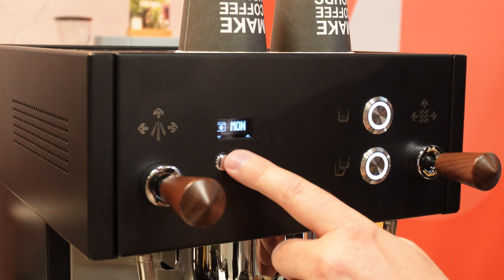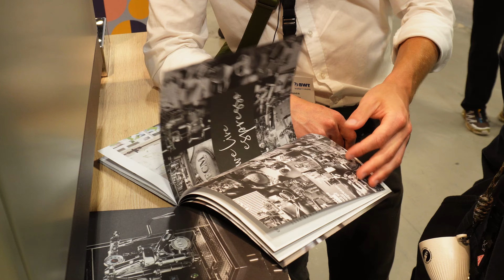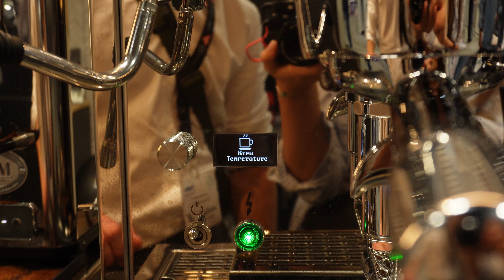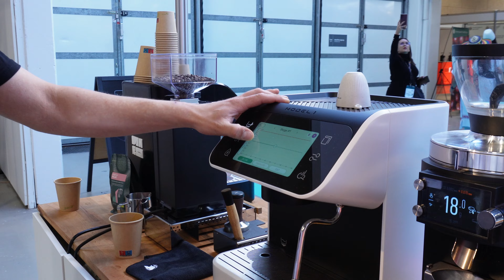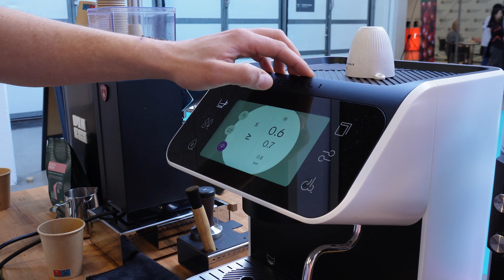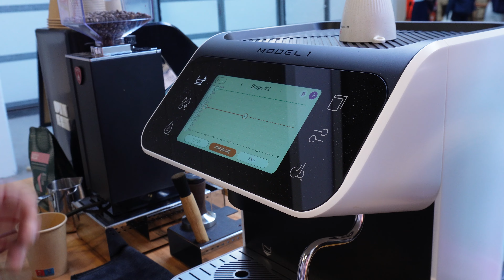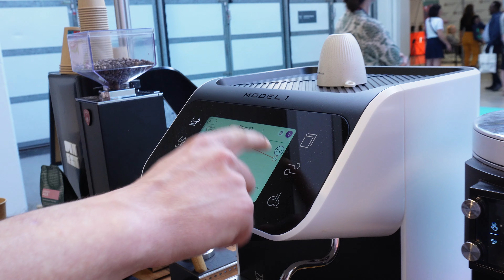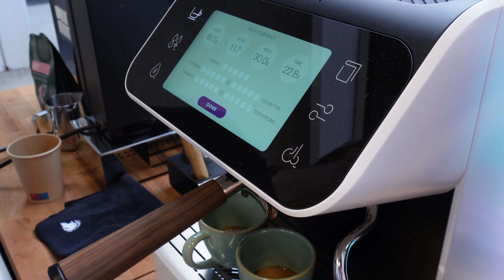World of Coffee 2024 Tour - Part 2/2 - ECM, Profitec, Acaia und Maro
Hallo und herzlich willkommen in Kopenhagen!

Genau, richtig gelesen. Das Team Brewspire ist zur World of Coffee 2024 nach Kopenhagen gereist um mit euch zusammen die Neuheiten der Branche zu entdecken. Wir haben viel getestet, ausprobiert und Interviews gehalten. Dementsprechend wollen wir euch in insgesamt zwei Teilen das rabbit hole WOC 24 mitnehmen.

Im zweiten Teil erwarten euch dann ECM, Profitec, Acaia und Maro.

So, das war der letzte Teil unserer WOC Serie! Wir hoffen sehr, es hat euch gefallen :)

Brewspire GmbH 2024